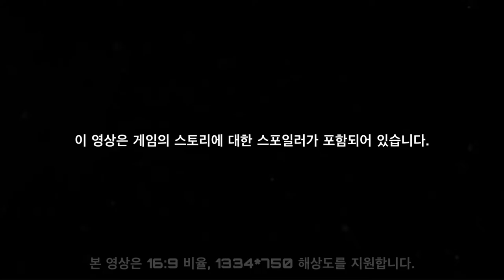늘 이런 식입니다 - 블루 아카이브 Blue Archive